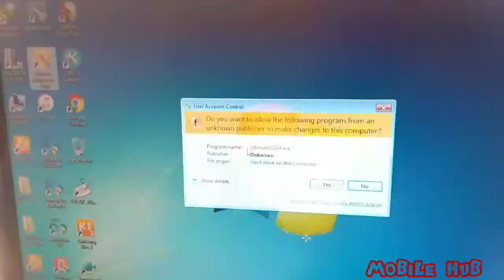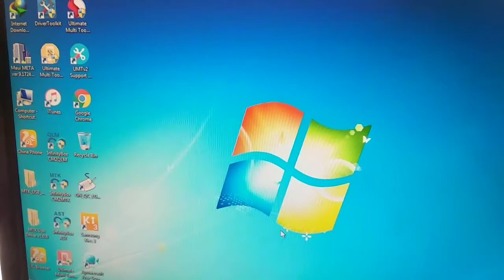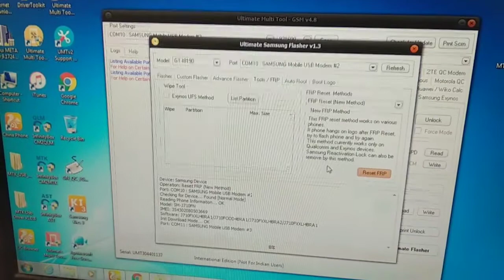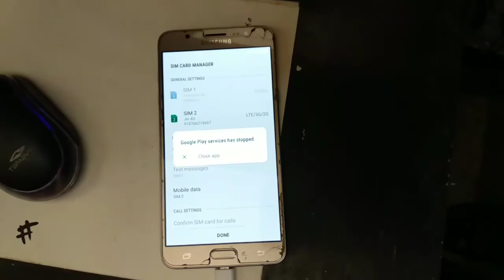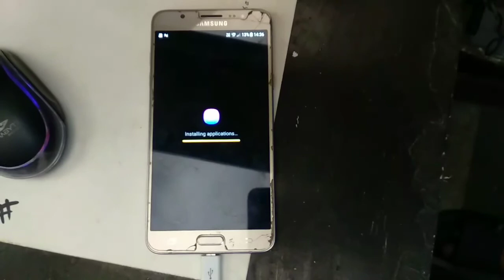Samsung j7 6 (j710f/fn) frp done by UMT TOOL.....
Thanks